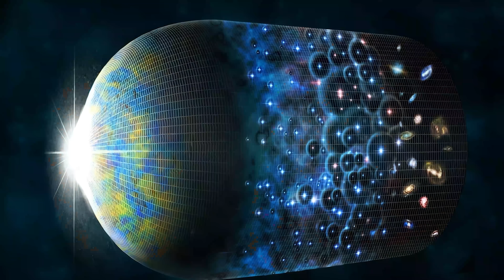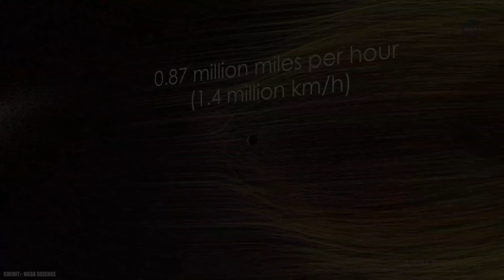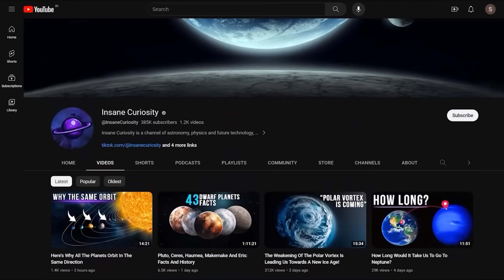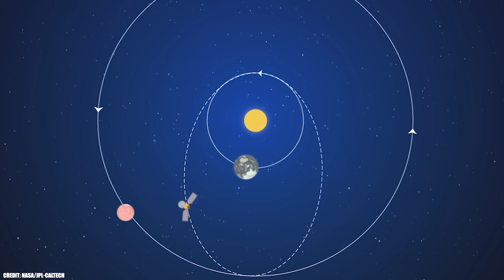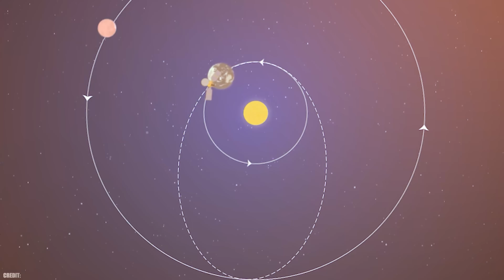7 Other Biggest Solar System Lies You've Been Told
Forget what you think you know about meteorites, satellites, solar wind, and even Mars. This video is your crash course in the most mind-blowing space facts that will obliterate long-held myths. Cold meteorites that don’t burn on impact, satellites that fall without falling, solar wind that’s not really wind, and Martian dust storms that look deadly but feel like a breeze — we’re busting misconceptions left and right. You’ll learn how ablation works, why astronauts float due to orbital velocity, and how thin Martian air makes even 100 km/h winds feel like nothing. Forget Hollywood and science fiction, this is cosmic reality.

We’re diving into misunderstood truths about gas giants, transfer orbits, and even the moon’s volcanic scars. You’ll discover why Jupiter isn’t just a fluffy gas ball, how probes like Voyager and Cassini used gravitational slingshots, and why satellites must constantly boost their orbits. This isn’t your average “fun fact” video — this is for the space nerds, the skeptics, the seekers of strange truths. So if you've ever wondered why comet tails point away from the Sun, why the moon still had volcanoes 100 million years ago, or how you could get frostbitten by a space rock, hit play. Welcome to the solar system, unfiltered.

00:00 Intro
00:37 7 Meteorites Aren’t Hot?
02:51 6 All lunar Craters come from impacts
04:35 5 Solar Wind Is Not Wind at All
06:38 4 Satellites Orbit "Beyond" Earth's Gravity
08:46 3  Probes Travel in Straight Lines
10:41 2 Gas Giants Are Gas All the Way Down
12:52 1  Martian Dust Storms Are Devastating